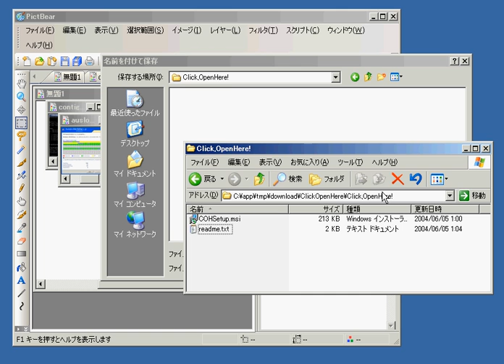Click, Open Here! Demo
"Click, Open Here!" is windows utility software.This is more better file select dialog."Click, Open Here!" is freeware.